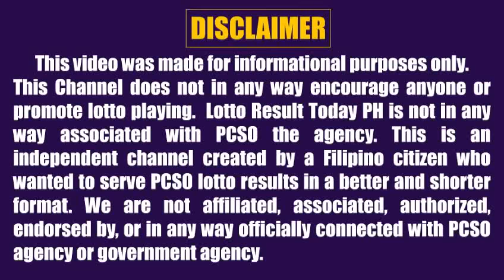Lotto Result Today 2pm Draw May 29 2022 Swertres Ez2 Pcso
Here are the pcso lotto results today 2pm Draw May 29, 2022

The lotto result today games this 2pm afternoon are:
3D Lotto (Swertres)
2D Lotto (Ez2)